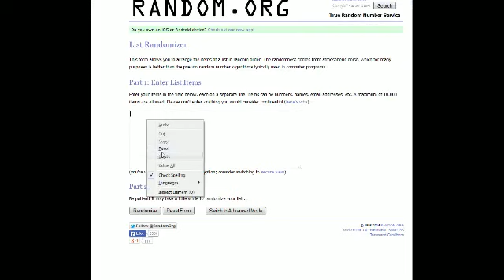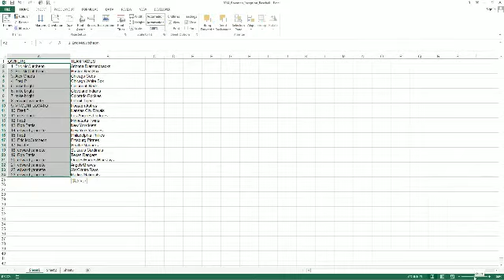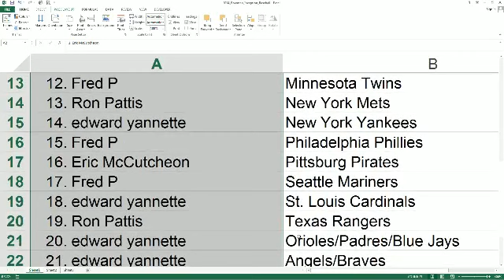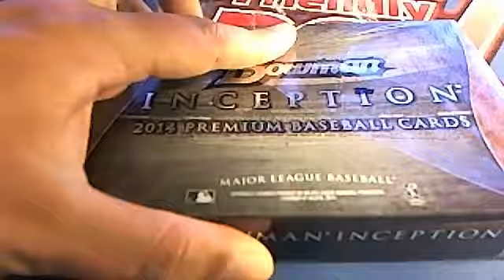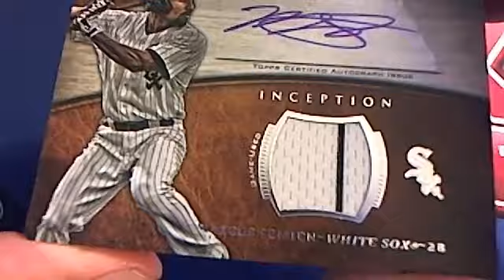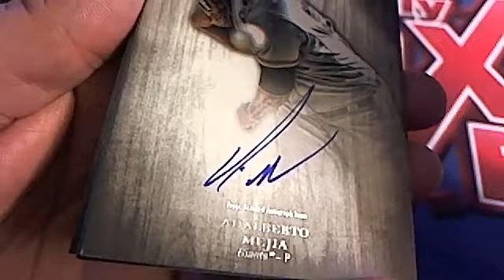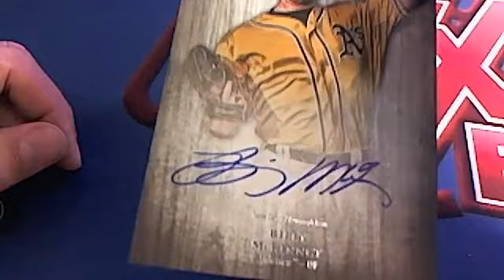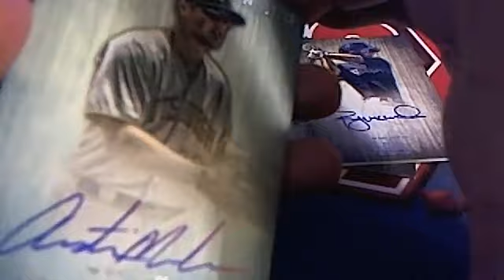2014 Bowman Inception Baseball Box 56